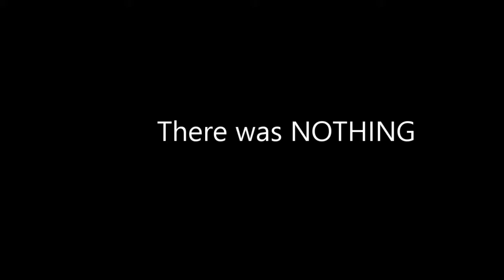I HAVE NO NAME FOR THIS EPISODE | Super Mario Odyssey Part 2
In this episode we complete the sand kingdom. I don't get all of the power moons but I will do a video on them all soon!